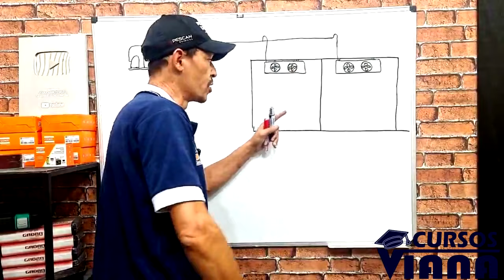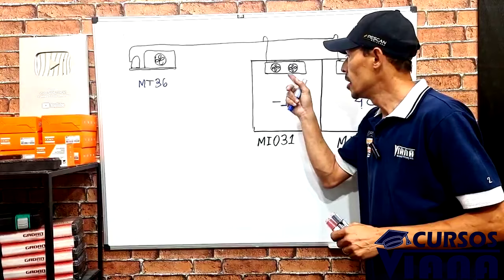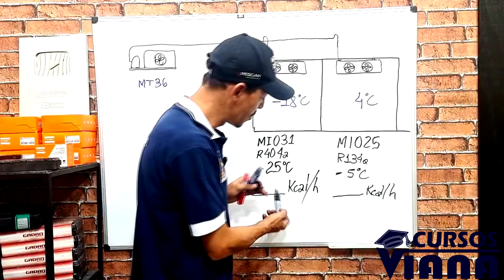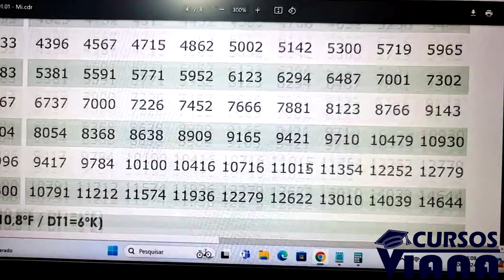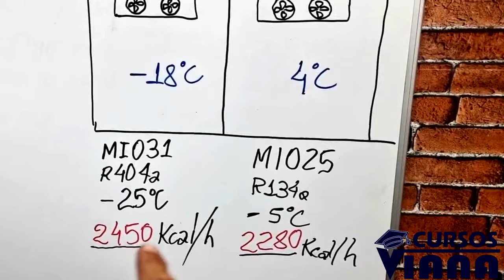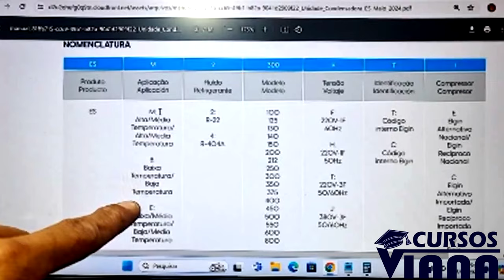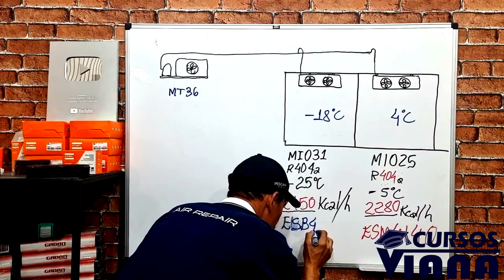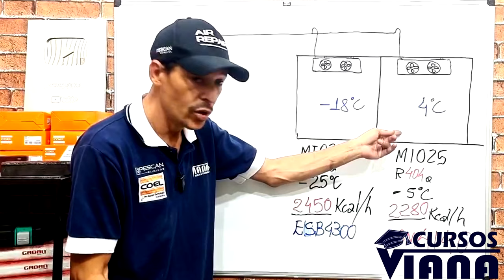Como escolher máquina para câmara fria, cálculo real para cliente Curso refrigeração Viana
Veja como escolher uma unidade condensadora para câmara frgorífica nesta aula com cálculo real para cliente da refrigeração comercial - Curso refrigeração Viana